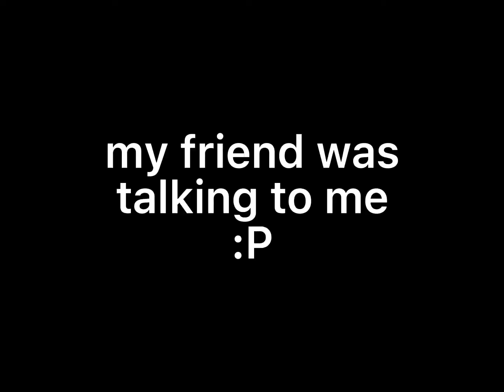I played bedwars again in a long time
join if u haven’t discord group:minecrafthaymster123 server